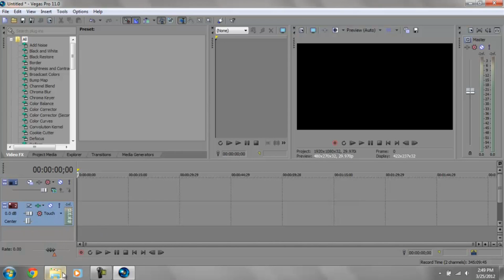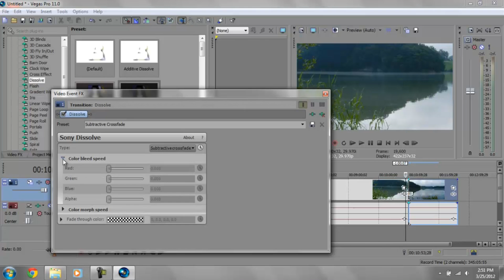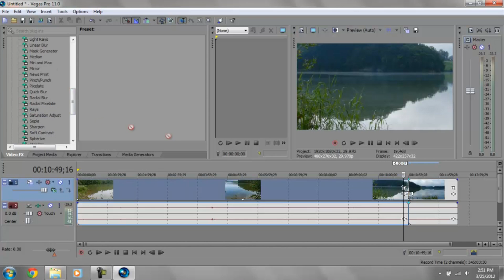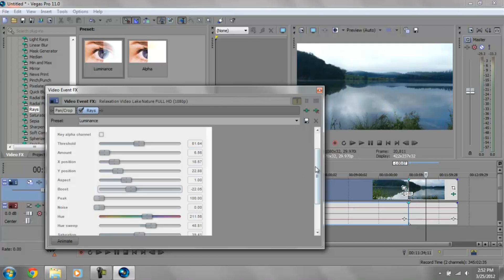Sony Vegas Pro Tutorial- Adding Video FX and Transitions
A tutorial on how to add Video FX and Transitions to a video using Sony Vegas Pro 11. This could work on Sony Vegas Pro 10, 9, 8, etc. If any questions, inbox me or comment.